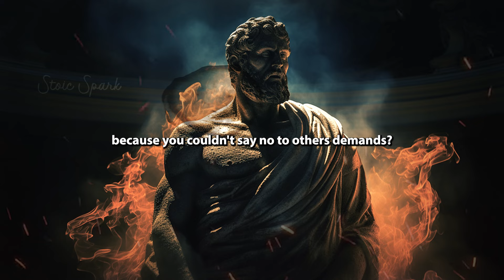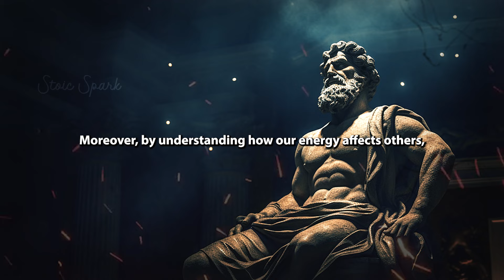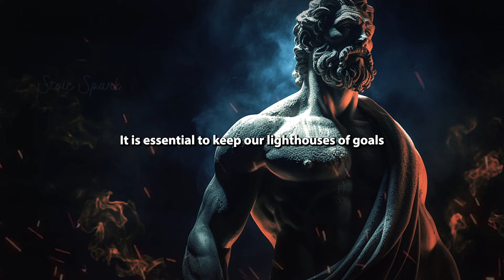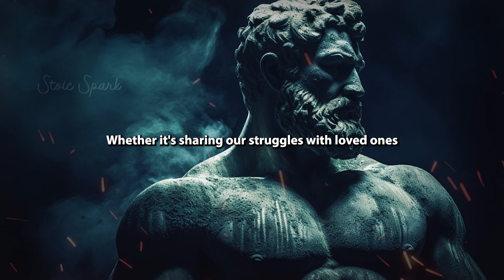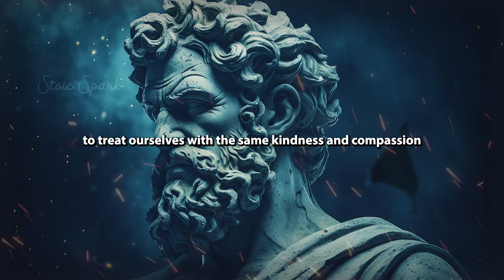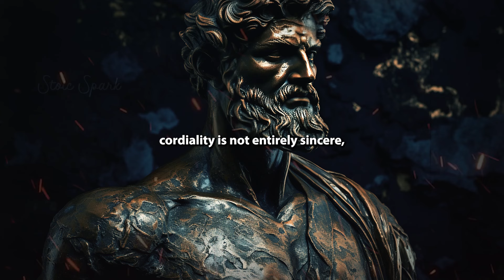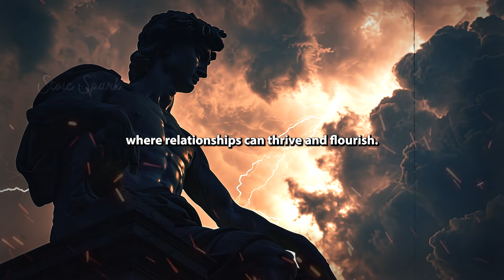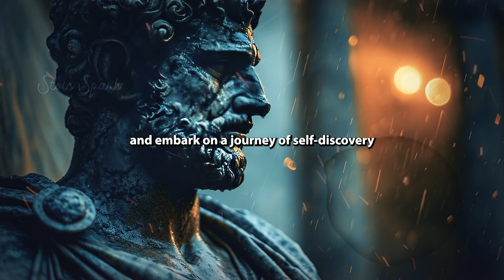11 Smart Ways to Deal with Toxic People | Stoic Philosophy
In a world where negativity often seems to reign supreme, finding the strength to deal with toxic individuals can be a daunting task. But fear not, for Stoic philosophy offers timeless wisdom that can empower us to navigate these turbulent waters with poise and dignity. In this enlightening video, we delve into 11 smart strategies inspired by Stoic philosophy that will equip you with the tools you need to handle toxic people effectively, without losing your inner peace.

From understanding the power of perception to mastering the art of emotional detachment, these strategies are designed to transform the way you interact with the world around you. Whether you're struggling with a difficult coworker, a challenging family member, or any other toxic influence in your life, this video is your guide to rising above the negativity and maintaining your tranquility.

Time Stamp
00:00 INTRO
01:09 1. Self-awareness: Navigating the Inner Landscape
02:16 2. Forgiveness and Memory: Carving Beauty from Pain
03:45 3. Emotional Stability: Navigating the Turbulent Seas
05:11 4. Setting Boundaries: Cultivating Healthy Relationships
06:29 5. Energy Intelligence: Recharge and Renew
07:50 6. Focus on Goals: Navigating the Journey of Success
09:10 7. Seeking Support: Embracing Community and Connection
10:21 8. Control of Negative Self-Talk: Harnessing the Power of Positivity
11:54 9. Solution-Oriented Approach: Embracing Creativity and Adaptability
13:21 10. Avoid Unnecessary Arguments: Cultivating Harmony and Understanding
14:59 11. Detection of False Cordiality: Navigating the Complexities of Human Interactions
16:54 Conclusion: Navigating Life's Challenges with Stoic Wisdom

10 Traits of People Who Speak Less | STOICISM

4 Ways How Kindness Will Ruin Your Life | STOICISM

4 Ways to TORTURE The NARCISSIST | STOICISM